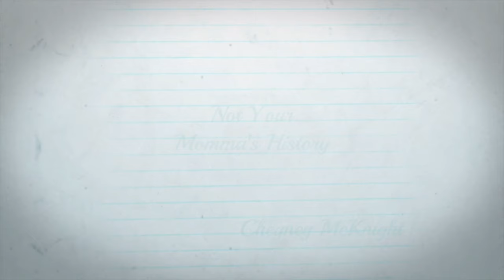I Asked My Friend WHY She Had a Plantation Wedding \\ Tips on How to Have an Anti-Racist Wedding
This week I had a conversation with my friend @Abby Cox 's about her Plantation Wedding at a plantation home and bed and breakfast outside Richmond, Virginia.

Recently Blake Lively and Ryan Reynold's Plantation Wedding has been back in the blogs after they apologized.
They admitted their plantation weddings was a  mistake that can be avoided.

Abby shows that even allies make mistakes, and she provides us with her insights on how to move beyond the regret of having a plantation wedding.  She also provides some last minute tips on what to do if you are having a plantation wedding and are already feeling the sting of regret.